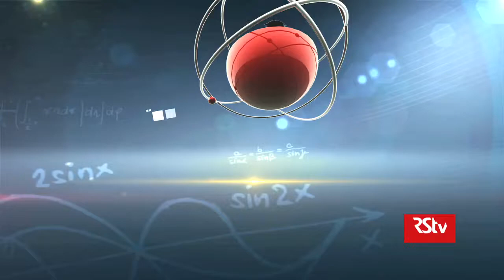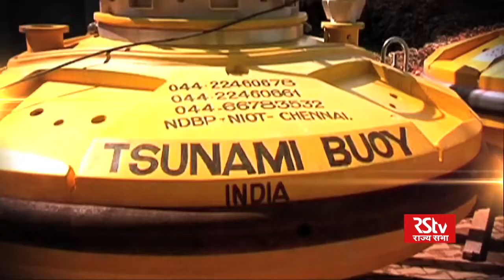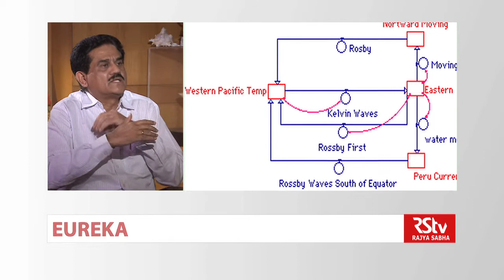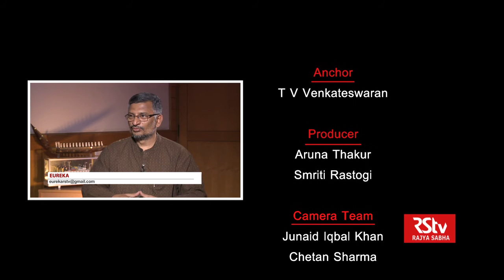Eureka with Satheesh Shenoi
n conversation with Dr. Satheesh C. Shenoi, Director, National Institute of Ocean Technology (NIOT).

Dr. Satheesh C Shenoi is a renowned name in the field of oceanography. Dr. Shenoi has more than 28 years of research experience in Physical Oceanography. He played a lead role in Department of Science & Technologies with Arabian Sea Monsoon Experiment that changed our traditional view from a passive role for the ocean in monsoonal processes to an active role in monsoonal air-sea coupling. After the tsunami struck India in 2004, he coordinated the research that quantitatively described and an improved estimate of the extent of the tsunami source region.